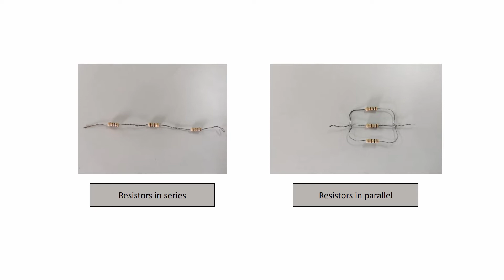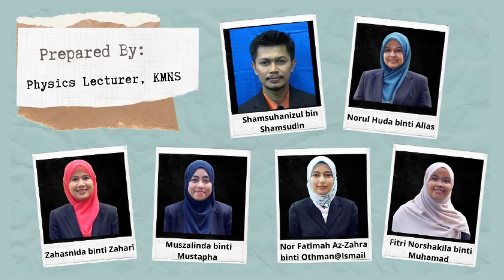SP025 Experiment 2 Ohm's law